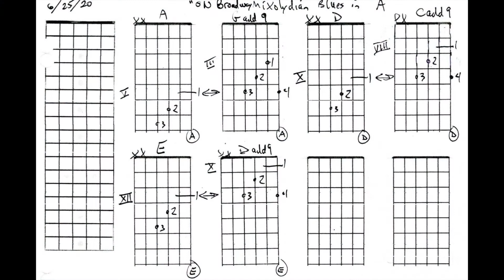Guitar "On Broadway" Mixolydian Blues in A major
For my guitar students. Two chord pattern with oblique chord movement.

If you want a more detailed explanation, please PM me for lessons!